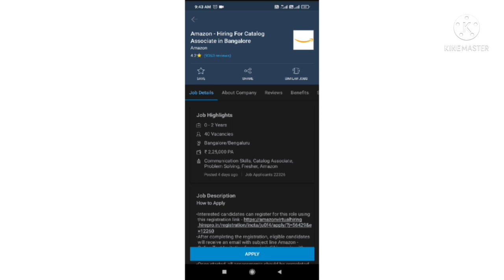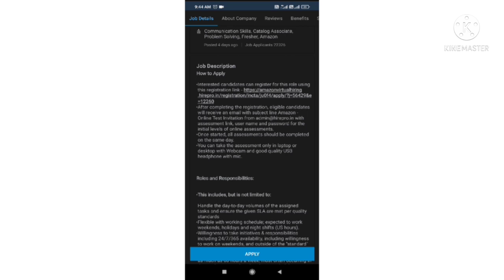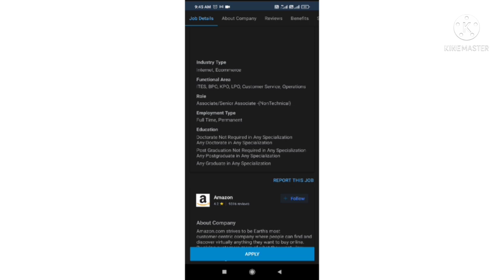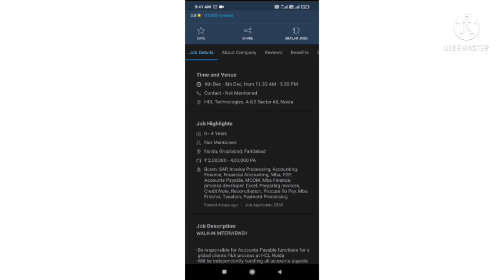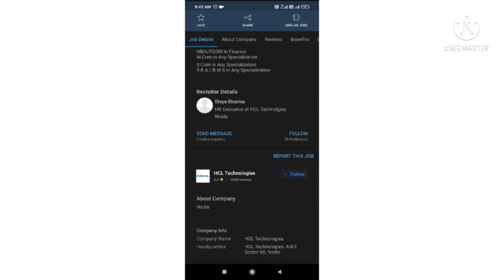HCL REQUIREMENT-2021/AMAZON REQUIREMENT-2021/FRESHERS JOB / HCL JOB/ AMAZON JOB/ PRIVATE JOB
:Amazon Job:
Qualification: Any Graduation
Experience: 0-2 year

:HCL JOB:
Qualification: B. com/ BBA/ MBA
Experience: 0-2 year

Amazon and HCL Is a Big Group of Mnc Company I suggest you that  Everyone apply This Job and achieve it.